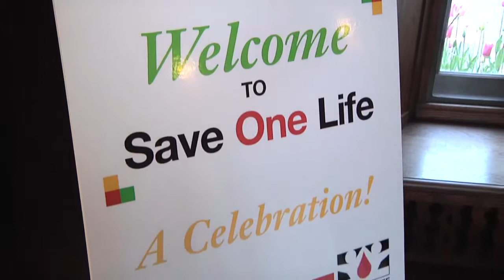Save One Life Highlight (Ujema).mov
Octapharma proudly presented the Decade of Dedication Gala, which was a celebration and expression of appreciation for the vision and mission of Save One Life, the foresight and dedication of Laurie Kelley, and the commitment of all the individuals and organizations that have contributed to making Save One Life a success in the past ten years.

On Thursday, May 12, 2011 they welcomed 150 guests from Kenya, India, and Italy internationally, and Texas, Ohio, New Jersey, the Carolina states and New England in the United States to the Willowdale Estate in Topsfield, Massachusetts.